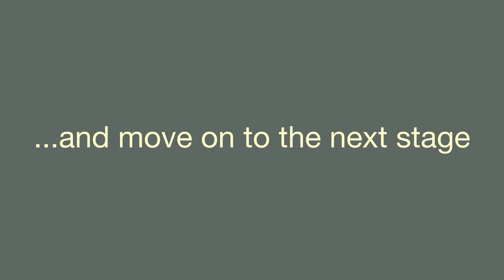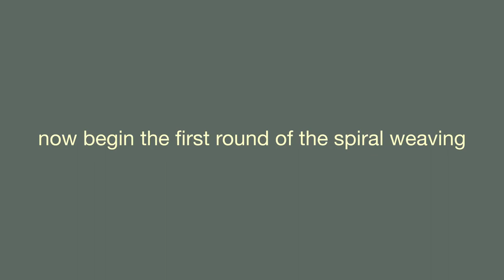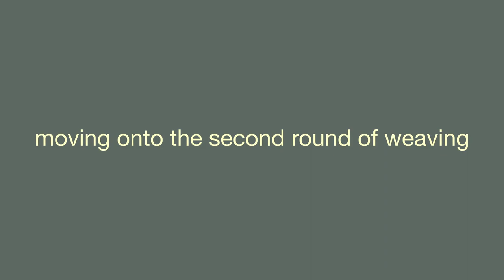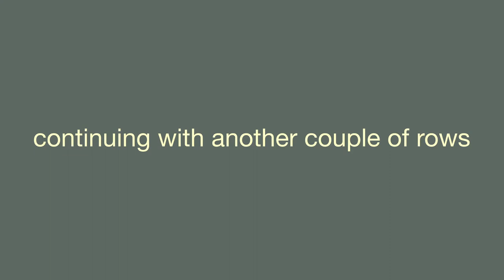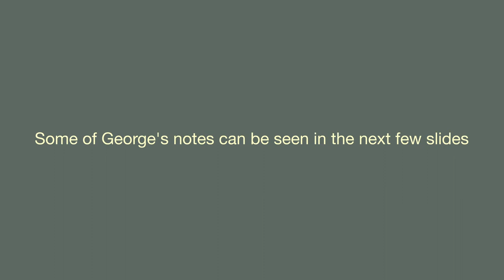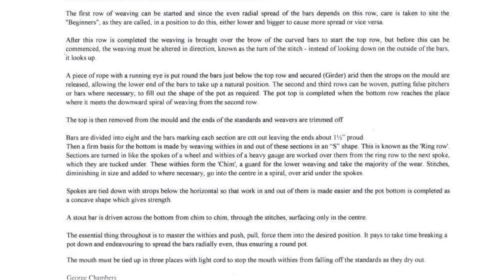Lobster Pot Making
Lobster pot making with George Chambers
at Salt Cellar Workshops, Porthleven, Cornwall